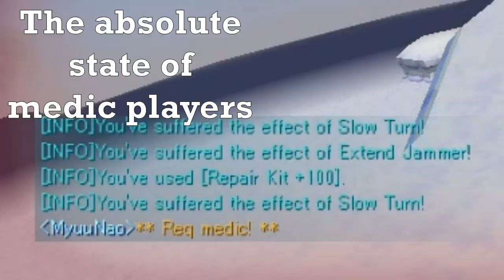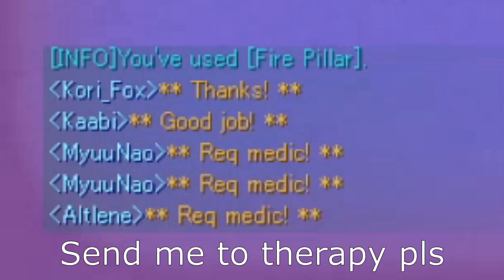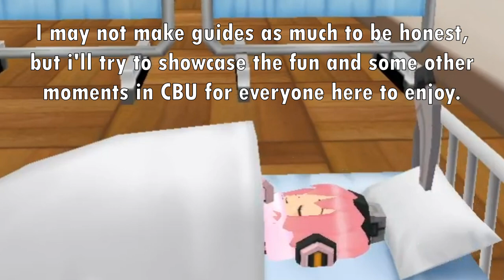[ CosmicBreak Universal ] POV: Season 1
Season 1 was fun, see you guys on season 2.

CosmicBreak 2 Music

Dova Syndrome - Neon_Garden
Dova Syndrome - Someday_(Prod._Khaim)

Metal Slug - Game Over